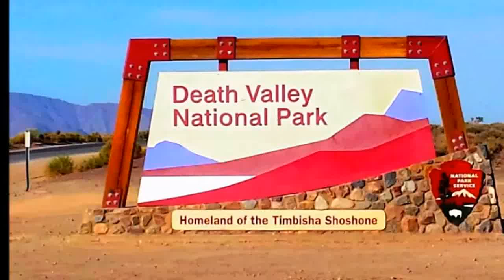California - Death Valley - June 2018